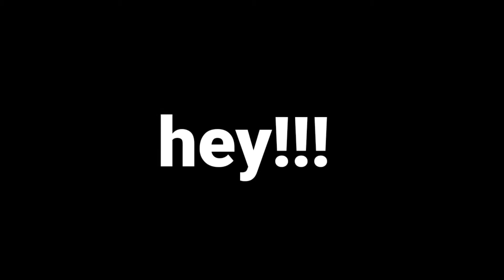400 subscribers special (multiple games)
And my twitch : it's arifplayzz1